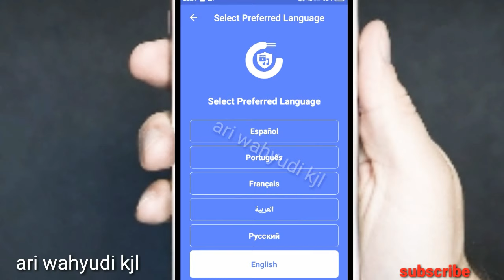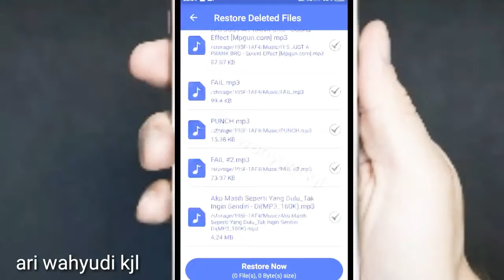CARA Mengembalikan Lagu yang Terhapus Di Android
Tutorial kali ini yaitu cara menembalikan musik/mp3 yang telah dihapus digaleri atau dihp android kita.
simak terus video tutorial dari saya.
Trimakasih yang sudah nonton semoga bermanfaat buat kalian semua.

cara,  mengembalikan,  mp3,  yang dihapus,  digaleri